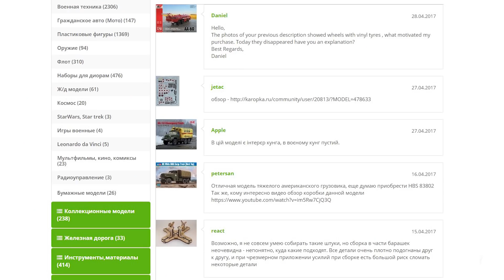Черная Жемчужина #4. Монтаж оптоволокна. Стендовый моделизм (Проект ПКМ)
Продолжаю строить Черную Жемчужину в рамках проекта "Пираты карибского моря". В этой серии - прокладка оптоволокна, покраска бортов
Пассивная помощь каналу - это подключение своего канала к партнерской медиасети AIR по этой ссылке
Кошельки Вебмани
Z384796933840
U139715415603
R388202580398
Стабильный заработок в YouTube с медиасетью AIR!!! Вывод от 50 ЦЕНТОВ!!! на WebMoney. Ссылка для подключения или